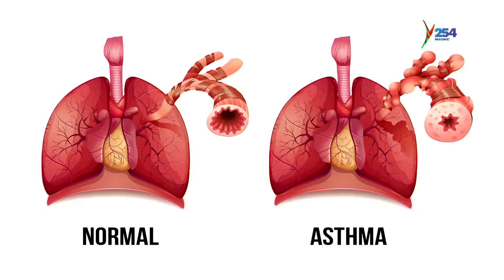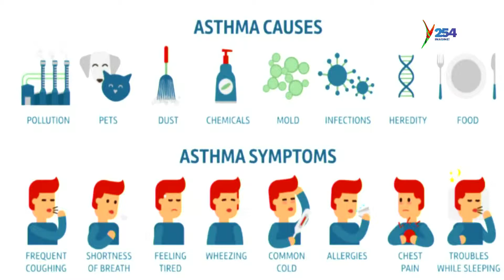Asthma Awareness And Allergies.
May is Asthma Awareness Month. Medical officer Lilian Wairimu Mokoh explains how to Identify and Control Asthma and  Allergies.

Watch YInTheMorning every Mon to Fri from 7 am to 10 am. Connect with Y254 Online;